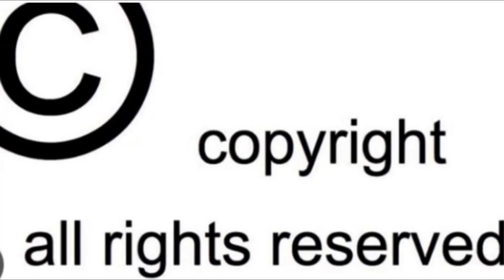Oyé Live & La Mentley Interview Du Coach Mohamed De L'Africa Sports Avant La Rencontre d'Azopé